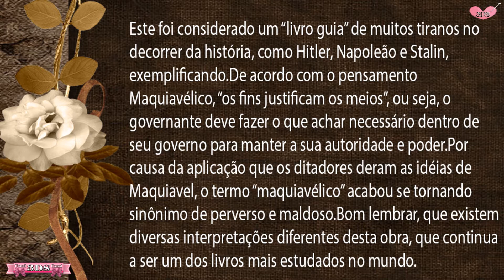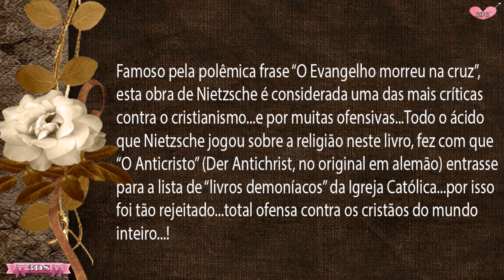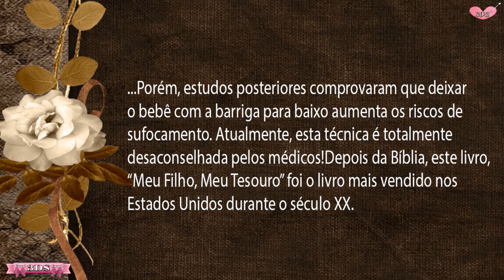Livros Polêmicos #01🌍📖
3DS♥Oi tudo bem com vocês?Meninas e Meninos criamos um novo quadro no canal com Livros Polêmicos,Assista,Confira e nos de sua Opinião sobre o Assunto!beijossss

Livro 03
Livro 02 - indisponível na amazon
Livro 01

♥Música - ES_Suspended - Gunnar Johnsén